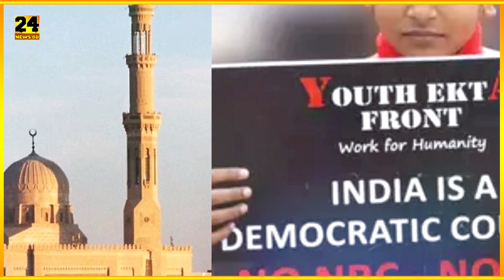ভারতের দিল্লি মসজিদে একি দেখা গেল? আগুন নিয়ে যা বললেন পাকিস্তানের প্রধানমন্ত্রী !! Delhi Jame Masjid